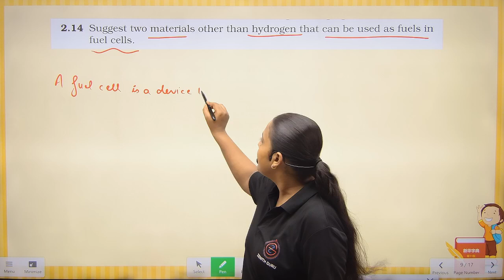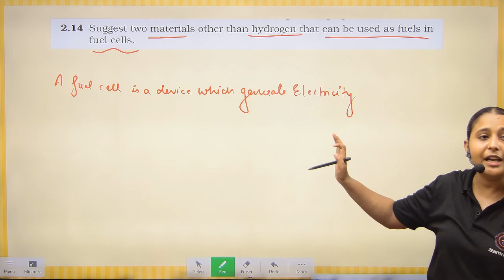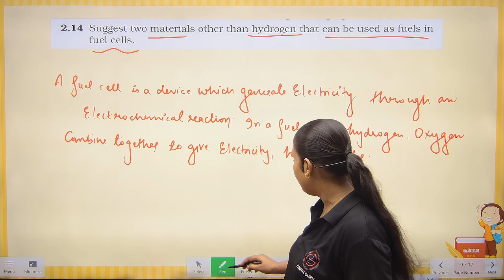Electrochemistry | Class 12 NCERT | Chapter 2 | Intext 2.14 | By Nikki Ma'am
Suggest two materials other than hydrogen that can be used as fuels in
fuel cells.
intext 2.14

 and we will take appropriate action...
THANKS